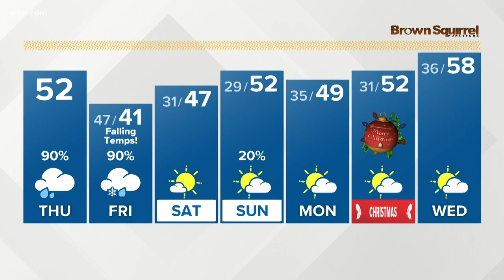Glitterville to open soon in Knoxville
The whole crazy Glitterville crew is moving from Rockwood to Knoxville.